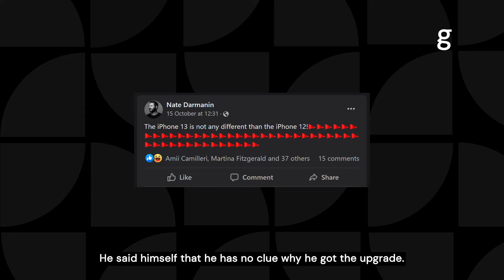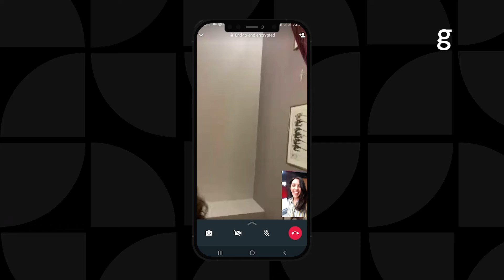iPHONE 13 - WHAT'S NEW?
Nadya quickly goes through iPhone 13's new features, and if you should buy it or not.